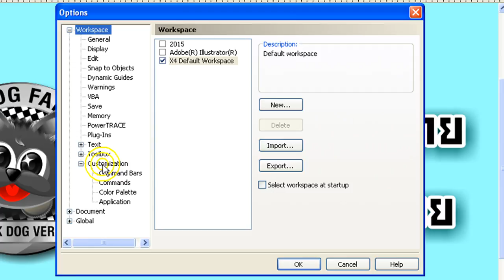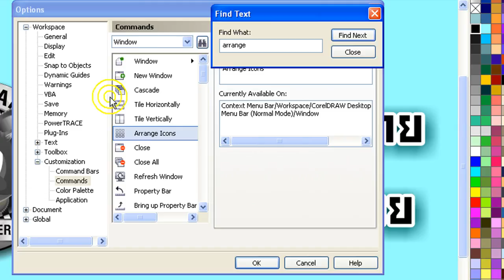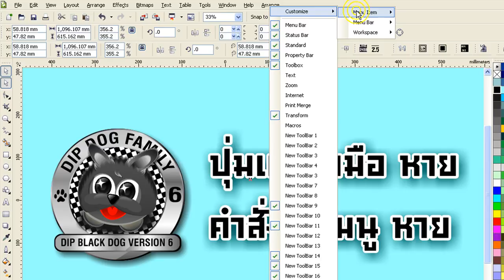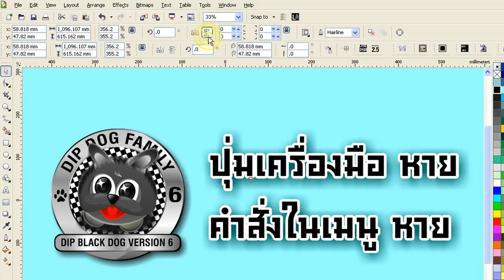Q009. ปุ่มเครื่องมือหายไป วิธีเรียกกลับมา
วิธีเรียกปุ่มเครื่องมือ หรือคำสั่งบนเมนูบาร์ บางคำสั่งหายไป

กด Ctrl + J เรียกกรอบ Options ขึ้นมา
กดราก Workspace -Customization - commands
ช่องCommands เลือก All(show all Items)
ข้างล่างดูไล่ไป หมวดที่ขึ้นต้นด้วย ตัวP (หาตัวที่ต้องการ)
หาปุ่ม Pick  กดไอค่อนค้างไว้แล้วลากมาวางที่บาร์(หาปุ่มที่ต้องการ)
ก่อนวางสังเกตุดีๆ มันจะเป็นขีดดำๆที่บาร์ แล้วค่อยปล่อย
(ถ้าวางไม่ลงบาร์เดิม  มันจะกลายเป็นบาร์ใหม่)
กด OK